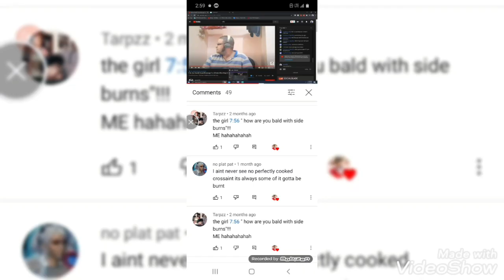watch until the end to hear where the sound is coming from